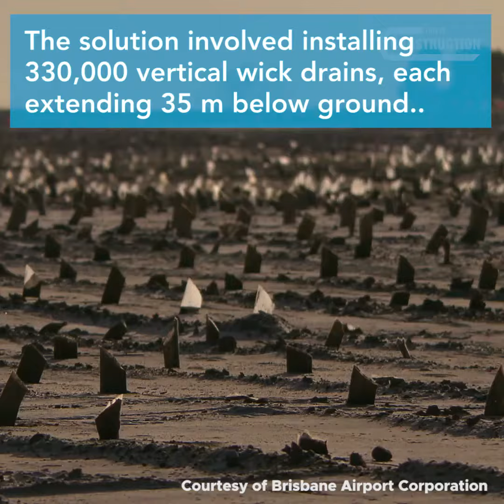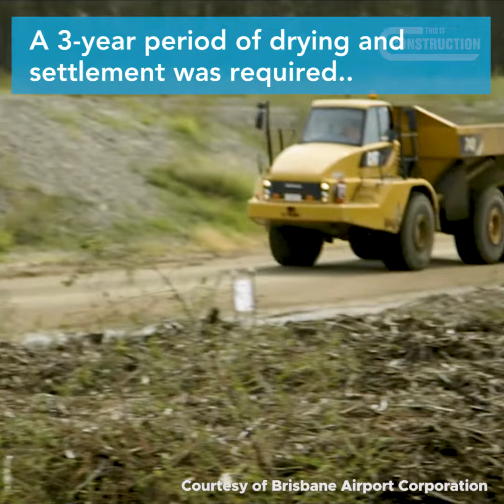Brisbane Airport's New Runway a Feat of Engineering | This Is Construction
Captain Chesley Sullenberger (aka Sully) isn’t the only pilot to be landing his aircraft on a river. The new Brisbane Airport runway opened on 12 July 2020, situated on a reclaimed portion of the Brisbane River delta (a landform created by sediment carried by a river depositing at its mouth).

The successful completion of the project marks the realisation of a 50-year vision for Brisbane Airport and almost 8 years of construction, in what is one of the biggest engineering feats in Australian aviation project history.